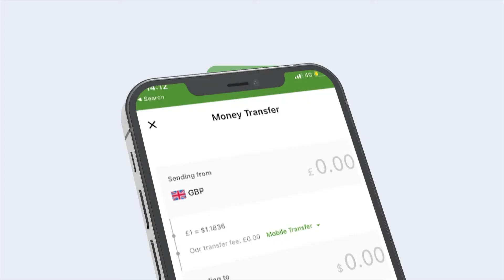Xildhiban Dhalxa ''Maanta Waxbarashada looma Sinna Ardeyga Maskiinka Ah aan Waxbo Heysan